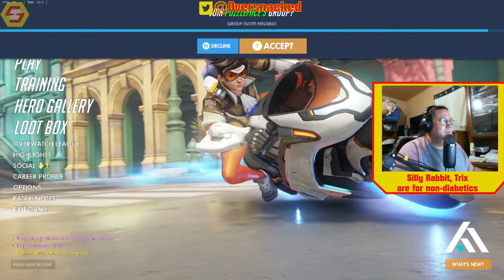OverSnacked Media - Overwatch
Go Go Gadget Fat Guy!